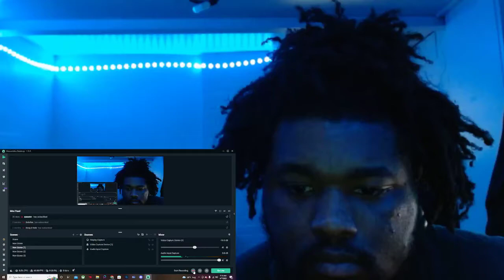$oFaygo - Ok Rite Na REACTION!!!